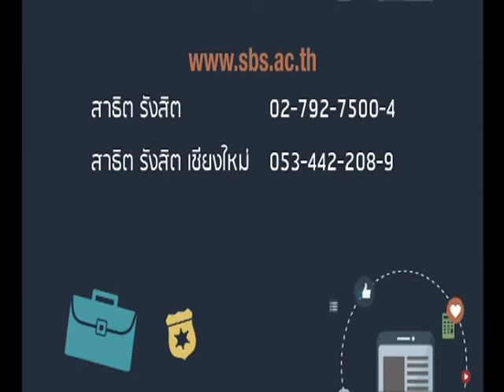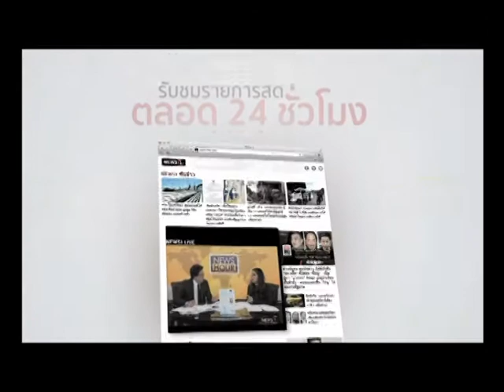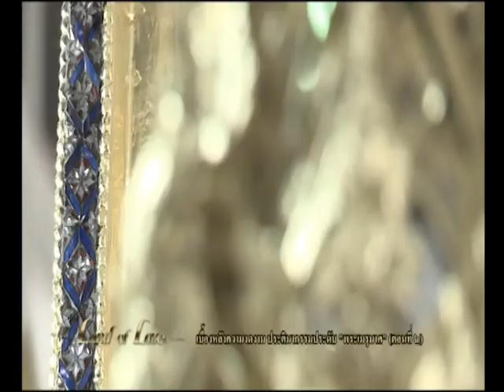Land of Love : ศาสตร์พระราชา เบื้องหลังความงามปฏิมากรรมประดับ"พระเมรุมาศ"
Land of Love : ศาสตร์พระราชา เบื้องหลังความงามปฏิมากรรมประดับ"พระเมรุมาศ" 03/10/2017
Land of Love : ศาสตร์พระราชา 03/10/2017